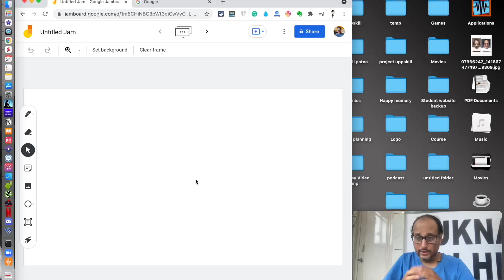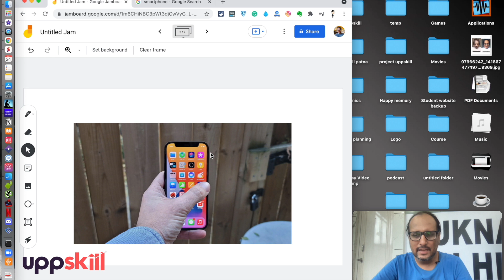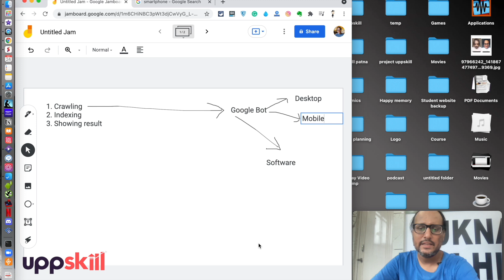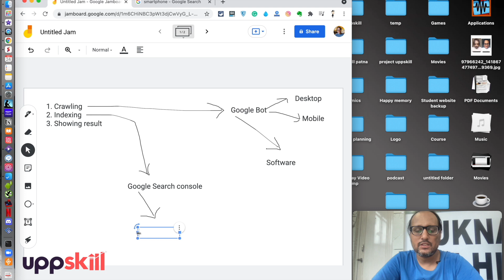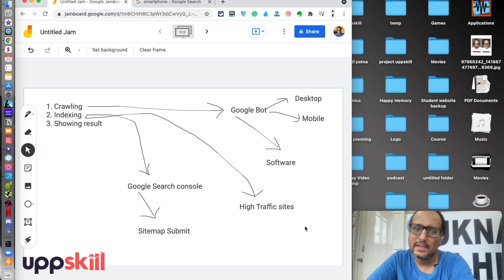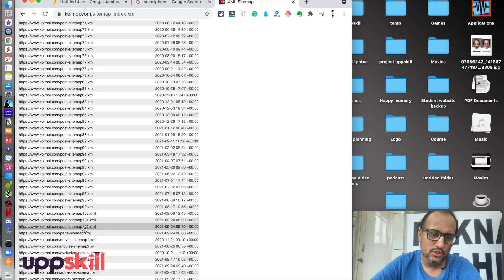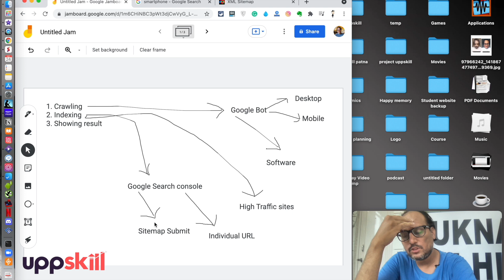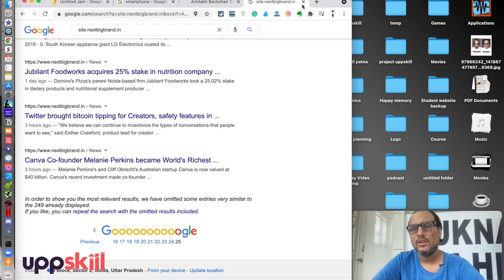What Is Google Indexing and How Does it Works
We will talk about how Goggle indexing work and what are the other ways to index your website

Hope this will be a useful video for you all.